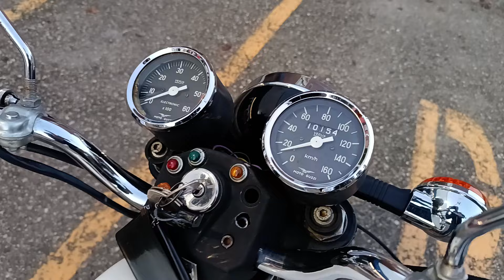MOTO GUZZI FALCONE 500 SOUND CHECK....New entry alla HoB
new entry alla house of bikers.

ecco a voi miss Moto guzzi Falcone 500...

Bellissimo esemplare ben mantenuto e soprattutto perfettamente funzionante pronto all'uso...

Voglia di cavalcare una bella gloria del passato del made in italy???

bhe...questa potrebbe essere davvero una bellissima occasione. Approfittane...

Gia' disponibile in sede